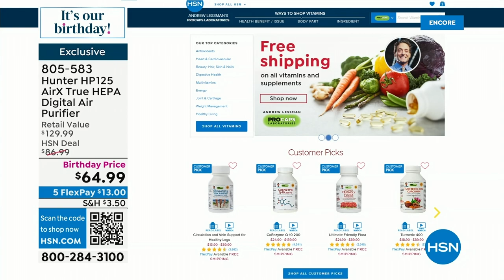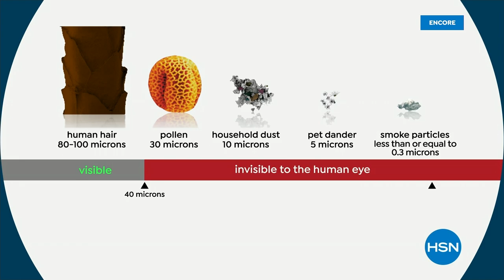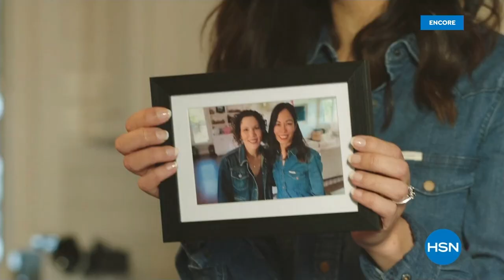HSN | Keep It Clean Celebration - Nellie's 07.28.2023 - 02 AM